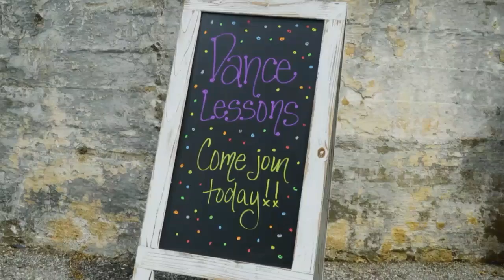MattyBRaps Vs Carson Lueders | MattyBRaps - Gone vs Carson Lueders - Try Me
Hey BFamily, Hope you guys enjoy the battle between MattyBRaps vs CarsonLuedersVEVO

BYEEEE